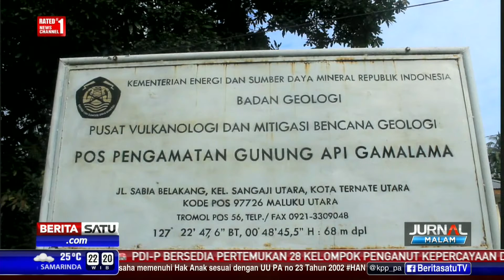Aktivitas Tektonik Gunung Gamalama Menurun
Aktivitas gempa tektonik Gunung Gamalama, Kota Ternate, Maluku Utara, cenderung turun. Tercatat gempa tektonik mencapai sembilan kali dengan hembusan 400 meter dari kawah Gunung Gamalama.

Facebook.com/BeritaSatuTV
Youtube.com/BeritaSatu